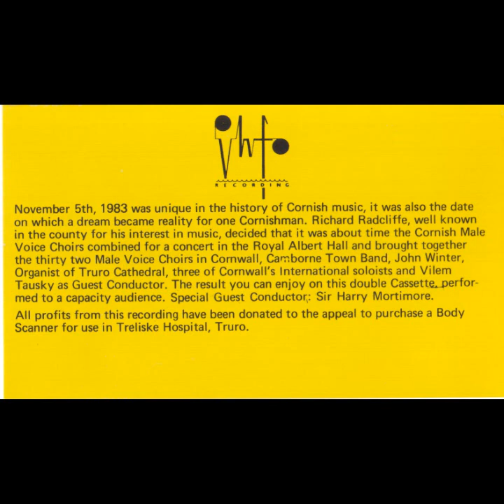Camborne Town Band, 1,000 Cornish Male Voices - Live at the Royal Albert Hall (Cassette, 1983)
1000 Cornish Male Voices, with the Camborne town band - Royal Albert Hall, London

Side One:
1. Newquay Fisherman's Song (David Mackenzie, arr. Vilem Tausky)
2. The night has a thousand eyes (Behenna)
3. O come with me a while apart (Richard Heuberger)
4. Love could I only tell thee (J.M. Capel, arr. D. Arnold)
5. Una furtiva lagrima (Donizetti)

Side Two:
6. YMCA (arr. D. Broadbent)
7. Were you not to koko plighted (Sullivan)
8. Trelissick Gardens (Vilem Tausky)
9. Drake goes West (W. Saunderson)
10. Speed your journey (Verdi)
11. Eternal Father (Traditional)

Richard Radcliffe, Master of Ceremonies speaking firstly in Cornish, then English to a packed Royal Albert Hall in 1983. 1,000 voices from 32 male voice choirs across Cornwall sang traditional and non-traditional to spectators. Responses to their performances would last in the applause up to 33 seconds long, a celebration of heritage upon a formidable stage. Trelawney finishes the programme with a powerful rendition, extending the hold on the Royal Albert Hall by breaking through the applause with brawn encore.

The night that the Cornish performed on one of the most prestigious stages in the world is a fantastic chapter in history. More information from that night can be found below, detailed in the vinyl gatefold:
'November 5th, 1983 was unique in the history of Cornish music, it was also the date on which a dream became reality for one Cornishman.
Richard Radcliffe, well known in the county for his interest in music, decided that it was about time the Cornish Male Voice Choirs combined for a concert at the Royal Albert Hall. Richard hired the Royal Albert Hall and brought together thirty-two Male Voice Choirs in Cornwall, Camborne Town Band, John Winter, Organist of Truro Cathedral, three of Cornwall's International soloists and Vilem Tausky as Guest Conductor.
The result you can enjoy on this double album performed to a capacity audience.
All profits from this recording have been donated to the appeal to purchase a body scanner for use in Treliske Hospital, Truro'

The Male Voice Choirs featured in this performance are as follows:
Burraton, Carnon Vale, Chasewater, Eastern Area, E.C.L.P. Engineering, Four Lanes, Hayle, Holman-Climax, Launceston, Loveny, Marazion Apollo, Mevagissey, Mousehole, Nankersey, Newlyn, Newquay, Pelynt, Police, Polperro Fishermen, Praze, Rame Peninsula, Tintagel Orpheus, Treverva, Treviscoe, St. Buryan, St. Columba, St. Dennis, St. Keverne, St. Stythians, Saltash, S.W.E.B., and Wadebridge.

Richard Radcliffe - Master of Ceremonies
Vilem Tausky - Conductor
Wendy Eathorne - Soprano
Rachael Hallawel - Mezzo
Alan Opie - Baritone
John Treleaven - Tenor
Geoffrey Pratley - Piano
John Winter - Organ

Despite 21 songs making it onto this double album, there were other arrangements not included, they were as followed:
National Anthem
With Catlike tread
Evening's pastoral
Soldiers chorus
23rd psalm
Jolly Roger
O  del mio amato ben
High on a hill
Trot here and there
Hail to the homeland (Kenneth Pelmear)
The lost chord
Floral dance
Padstow lifeboat
Gwahoddiad
Trelawney (Arr. Kenneth Pelmear)

You can find most of those songs on the vinyl press, which is also uploaded to this channel:

This album was produced by VHF Recording Truro, produced by Doug Fisher. Keith Vercoe was the Recording engineer with Keith Harding assisting.